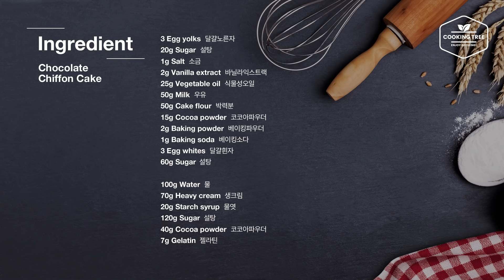초콜릿 쉬폰케이크 만들기 : Chocolate Chiffon Cake Recipe | Cooking tree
폭신폭신 부드러운 식감이 매력적인 초코 쉬폰케이크를 만들었어요~

쉬폰케이크는 다른 크림 없이도 부드럽게 먹을 수 있고 맛도 정말 맛있어서 자꾸 손이 가는 것 같아요~
심플하게 초콜릿 글레이즈를 부어 마무리했는데 초콜릿 코팅 덕분에 더 촉촉하고 초콜릿의 풍미도 더 느낄 수 있더라구요~
포크로 자를 때 느껴지는 폭신함이 입안에서도 그대로 느껴진답니다~

▶틀 사이즈 Mold size : 15cm

▶재료

달걀노른자 3개
설탕 20g
소금 1g
바닐라익스트랙 2g
식물성오일 25g
우유 50g
박력분 50g
달걀흰자 3개
설탕 60g

물 100g
생크림 70g
물엿 20g
설탕 120g
코코아파우더 40g
젤라틴 7g

▶레시피
1. 달걀노른자, 설탕, 소금, 바닐라익스트랙을 섞은 뒤 우유, 식물성 오일을 넣고 섞는다.
2. 박력분, 코코아파우더, 베이킹파우더, 베이킹소다를 체 쳐 넣고 섞는다.
3. 달걀흰자를 휘핑하다가 큰 거품이 올라오면 설탕을 3번에 나눠 넣고 휘핑해 부드럽게 뿔이 서는 머랭을 만든 뒤 본 반죽에 3번에 나눠 넣고 섞는다.
4. 틀에 반죽을 붓고 젓가락을 이용해 기포정리를 한 뒤 170도 예열한 오븐에서 40분 정도 굽고 뒤집어 완전히 식힌 뒤 틀에서 꺼낸다.
5. 냄비에 물, 생크림, 설탕, 물엿, 코코아파우더를 넣고 약불에 올려 저으며 살짝 걸쭉해질 때까지 끓인 뒤 불린 판젤라틴을 넣고 섞는다.
6. 체에 거르고 온도를 34도 정도로 식힌 뒤 쉬폰케이크에 부어 코팅한다.

▶Ingredients

3 Egg yolks
20g Sugar
1g Salt
2g Vanilla extract
25g Vegetable oil
50g Milk
50g Cake flour
15g Cocoa powder
2g Baking powder
1g Baking soda
3 Egg whites
60g Sugar

100g Water
70g Heavy cream
20g Starch syrup
120g Sugar
40g Cocoa powder
7g Gelatin

▶저는 한국인이고 여성입니다~
저는 쿠킹트리 채널만 운영하고 있으며 세컨 채널은 운영하지 않습니다.
I am South Korean and female~
I only run the Cooking Tree channel and I don't run the Second Channel.